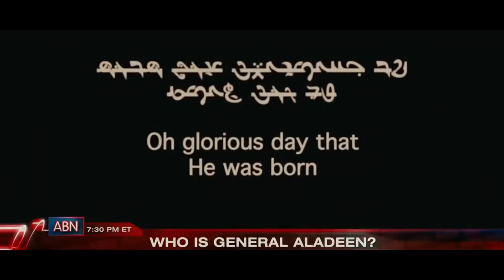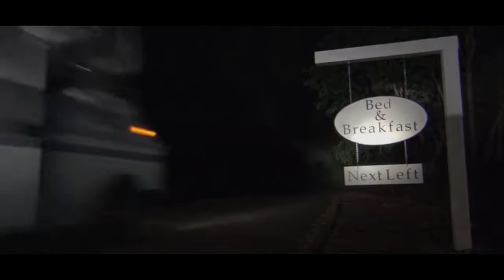(Lockdown Edition) Funniest Comedy Movie Scenes